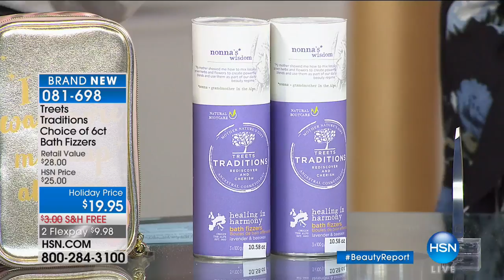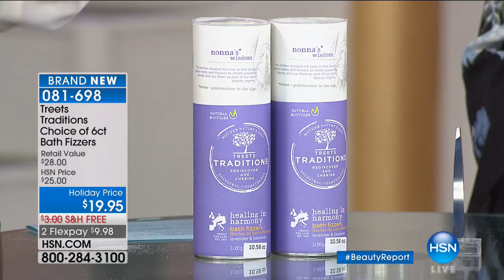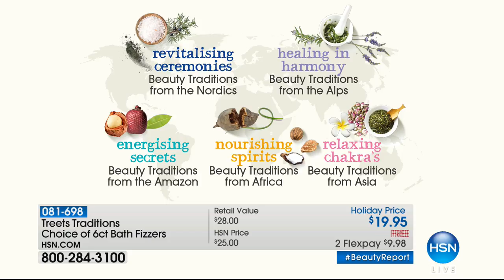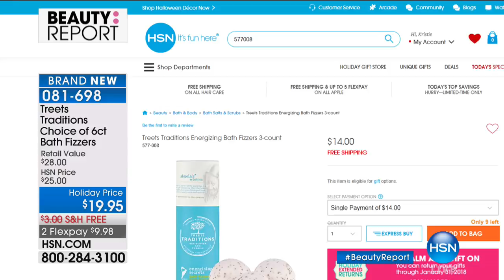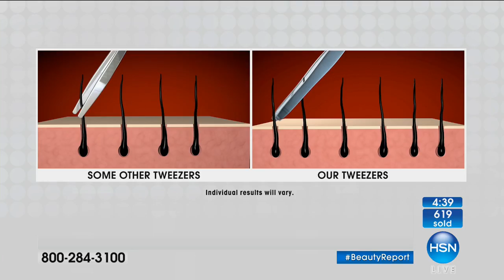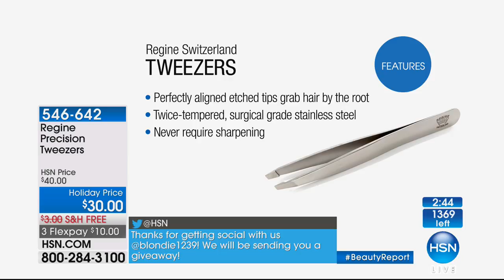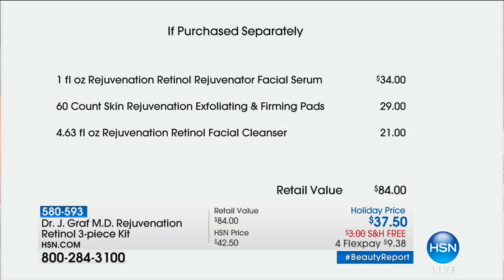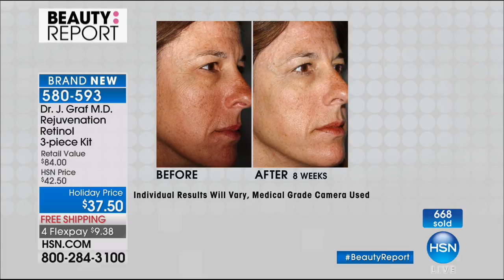HSN | Beauty Report with Amy Morrison 10.05.2017 - 07 PM